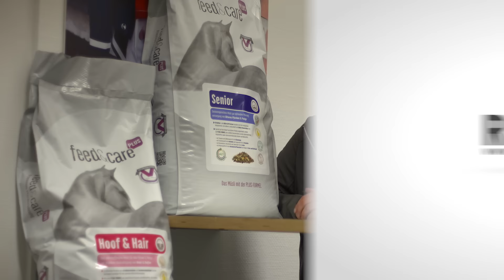Ein Rasseportrait über...? - die REITTV-News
Wenn ihr wissen wollt, welches Rasseportrait euch demnächst bei uns erwartet, solltet ihr jetzt in die News schauen.
Außerdem verraten wir, was wir in dieser Woche für euch gedreht haben und welche Videos euch in der nächsten Woche erwarten. ­

Tolle Marken für das Zubehör deines Pferdes wie zum Beispiel Decken kannst du hier einsehen:

Das heißt das der über die Links generierte Umsatz je nach messbaren Erfolg bezahlt. Ihr könnt euch die Produkte natürlich auch gerne woanders kaufen :) Der Link ist lediglich ein Vorschlag, damit ihr euch das Produkt mal anschauen könnt.